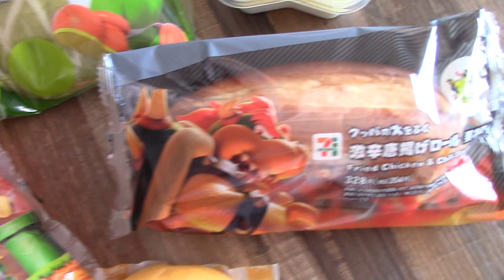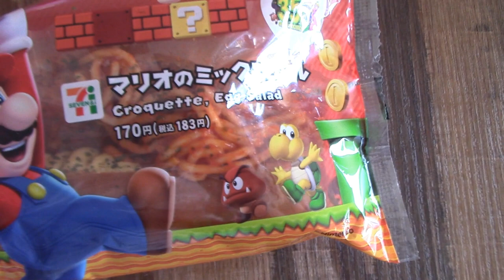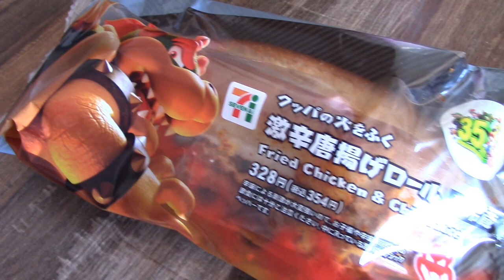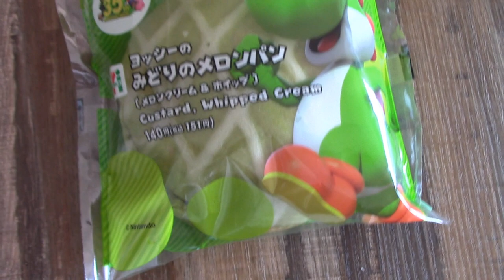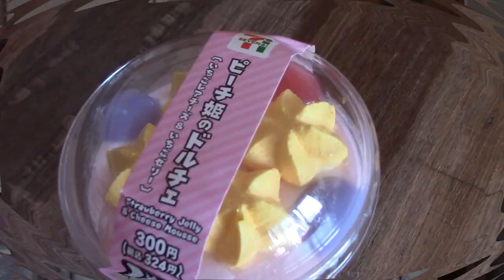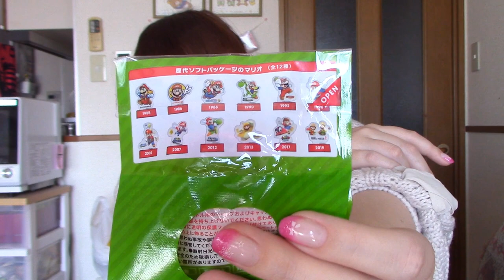Nintendo Food from 7Evelen! Super Mario Bros. 35th Anniversary [[ ENGL SUB ]]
Wir haben für euch die neuen Nintendo Snacks von 7Eleven ausprobiert, die zur Feier des 35th Anniversary von Super Mario Bros erschienen ist.
Mehr auf meinem Foodie Insta Account:
[[ English subtitle available ]]
We tried the new Nintendo snacks from 7Eleven for you, which were just released to celebrate the 35th Anniversary of Super Mario Bros.